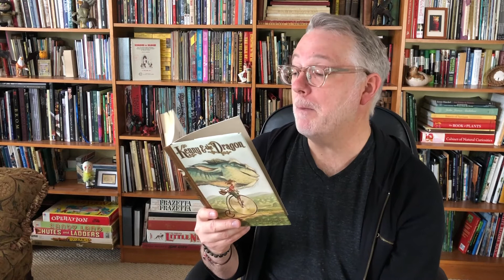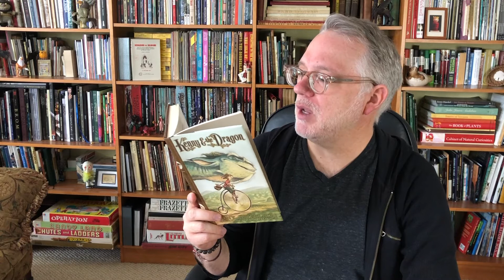“Kenny & the Dragon” Read By Tony DiTerlizzi | Kids Books Read Aloud With Gotham Reads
Gotham Reads presents Tony DiTerlizzi, acclaimed author and illustrator, reading “Kenny & the Dragon”.

Kenny is a little rabbit with a very big problem. His two best friends are heading into a battle of legendary proportions—with each other! In one corner there’s Grahame, a well-read and cultured dragon with sophisticated tastes. In the other there’s George, a retired knight and dragon slayer who would be content to spend the rest of his days in his bookshop. Neither really wants to fight, but the village townsfolk are set on removing Grahame from their midst and calling George out of retirement. Can Kenny avert disaster?